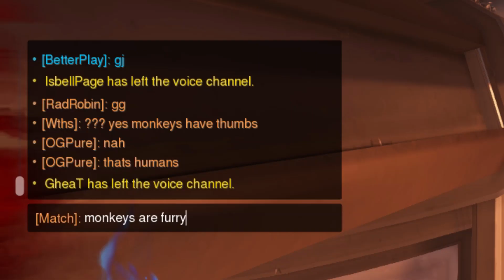DUMBEST TOXIC ARGUMENTS IN OVERWATCH (TRASH TALKING RAGING TEAMMATES)